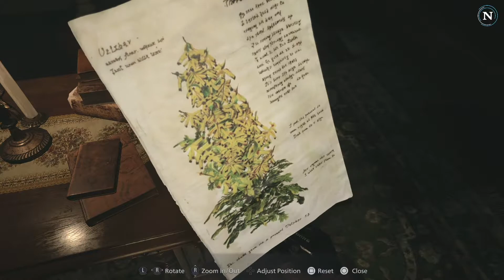Resident Evil Village - Ep15: Creapy doll and a new house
Story:

The next generation of survival horror rises in the form of Resident Evil Village,
the eighth major entry in the Resident Evil series. With ultra-realistic graphics powered by the RE Engine,

tragedy befalls them once again.
When BSAA captain Chris Redfield attacks their home,